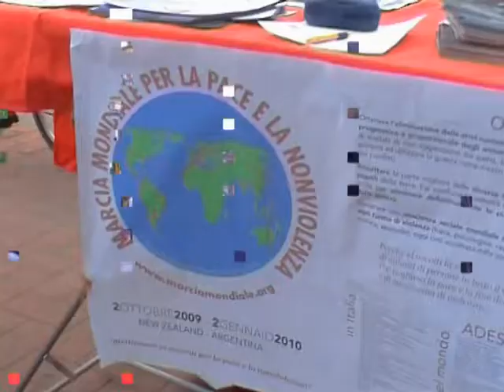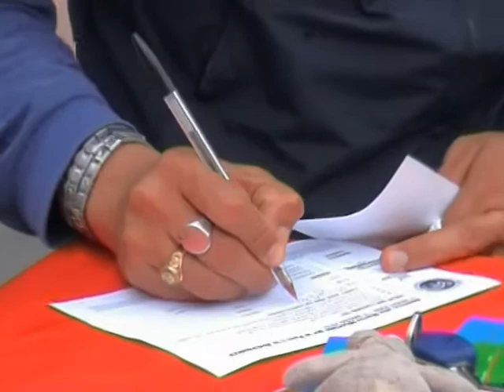Marcia Mondiale per la Pace e la Nonviolenza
Tavolino di diffusione Marcia Mondiale per la Pace e la Nonviolenza